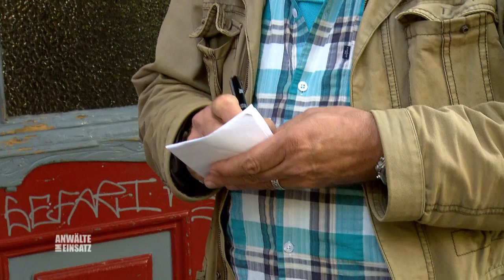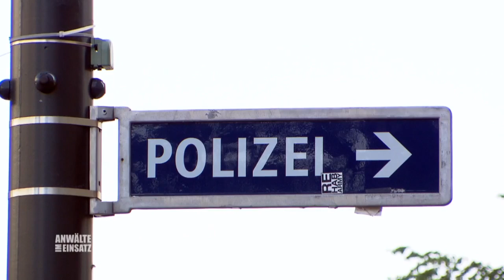Entführungsopfer ist SCHWANGER 🤱🏼😨 2 Leben stehen auf dem Spiel | Anwälte im Einsatz | SAT.1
Nach einem Beziehungsstreit verschwindet Hakan Kaya’s Freundin Sara. Er ist nun der Hauptverdächtige in Saras Vermisstenfall. Rechtsanwalt Florestan Goedings wird beauftragt, die Unschuld seines Mandanten zu beweisen.